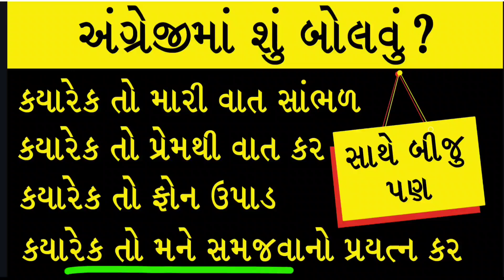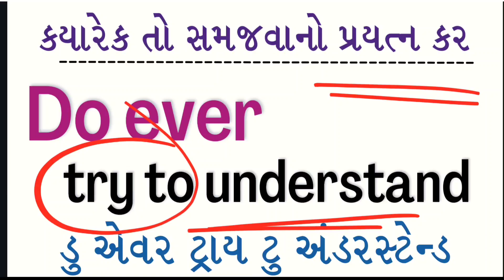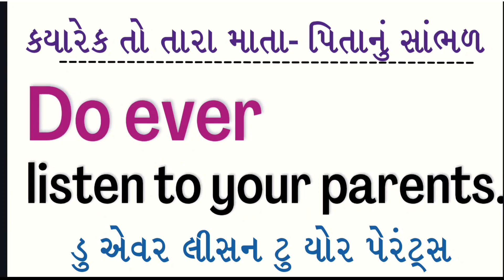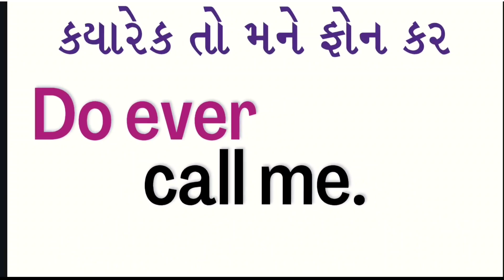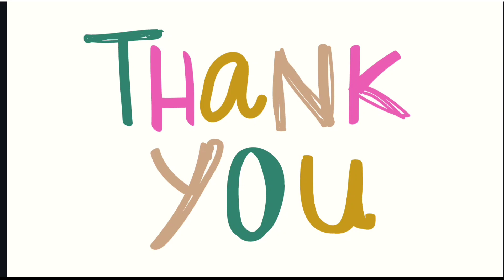Short English sentences| Read English | Spoken English | Speak English in gujarati | English classes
@English with Sameer Mansuri

New video on Every Week.

Here, we will cover many topics like gujarati english grammmar, gujarati english spelling, spoken english, gujarati to english and with gujarati translation. Also, if you have any doubt or query, please comment so that I can answer. Our aim is to make it easy for Gujarati students and people to learn english through gujarati. This channel is also for helping Gujarati students who are NRI , living in USA, - United states , Australia, Canada, UK  - United kingdom,  who want to learn English and gujarati

Happy learning